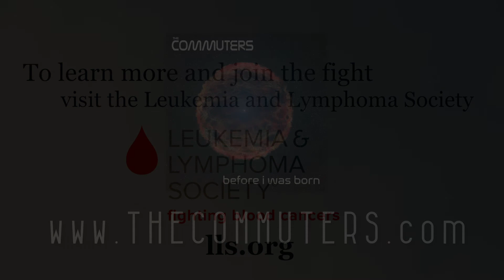The HIP Spotlight w/ The Commuters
The HIP Spotlight w/ The Commuters featuring the new video "You'll Stay Right Here." Filmed in Washington Square Park in NYC.